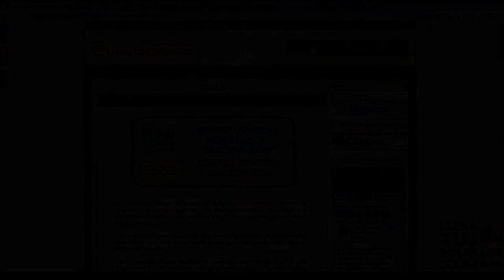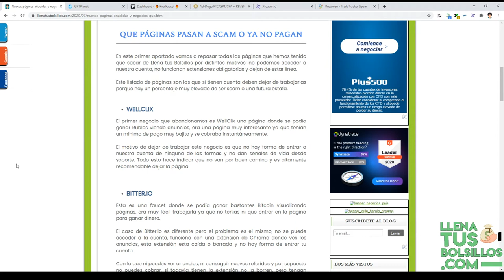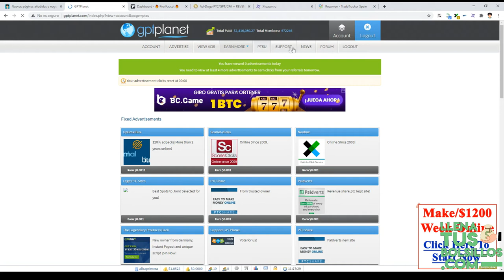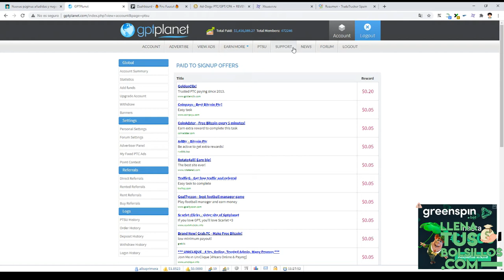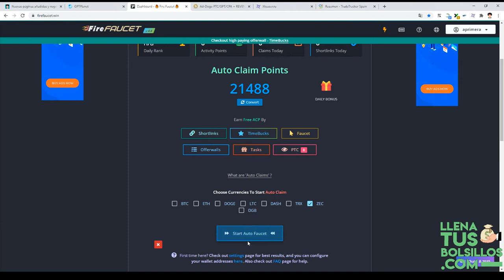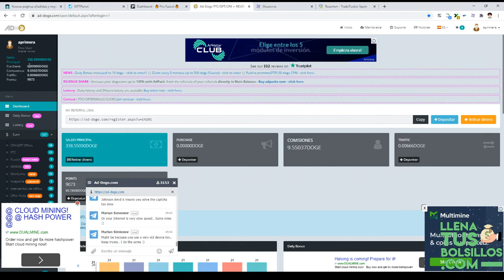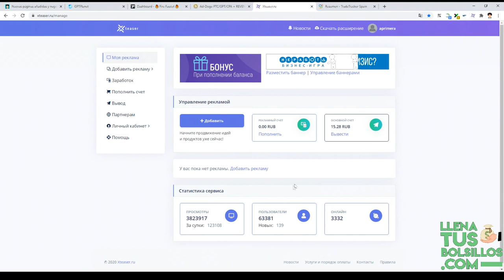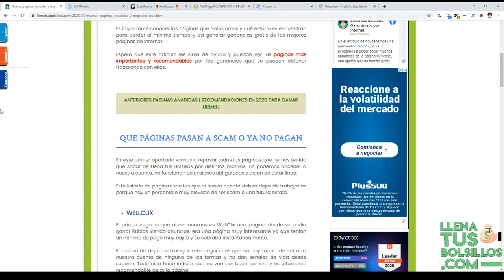Páginas que retiramos y nuevas páginas añadidas | Actualización de negocios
🔴  NUEVO VÍDEO   🔴

En el vídeo de hoy vamos a hacer un repaso en el mundo de los negocios online donde actualizaremos los negocios que trabajamos y con los que generamos ingresos.

Informar sobre las páginas scam que han dejado de funcionar o de pagar y las nuevas páginas que se han añadido y que empezamos a recomendar.

● Llenatusbolsillos.com